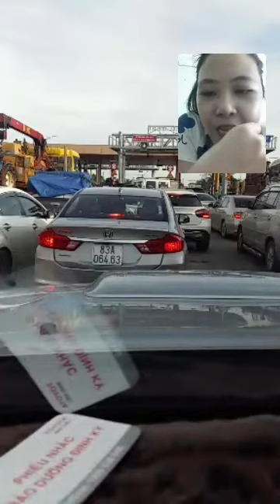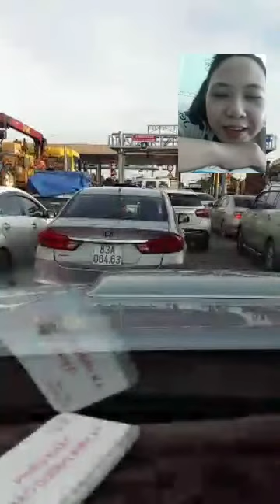Mua thanh ly may in | Mua thanh ly may tinh | Mua thanh ly may photocopy | Mua thanh ly laptop,